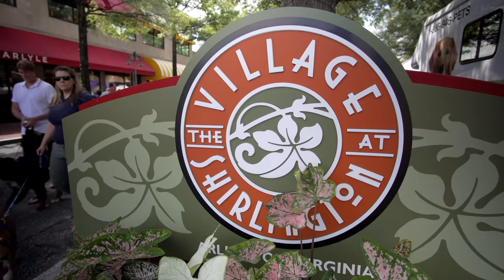3459 Kemper Rd, Arlington, VA 22206 | Townhome for Sale | The Davenport Group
JUST LISTED:   2BD/2.5BTH townhome in Arlington!

This is your chance to own a beautiful 2BED/2.5BATH townhouse in the heart of Shirlington Crest! This well-maintained home was built in 2011 and features many updates, including a new washer/dryer unit and garage storage/desk system. With over 1,400 sq. ft. of living space, this home is perfect for anyone looking for plenty of room to grow. Plus, you'll love the 3 levels + rooftop terrace, which offers amazing views of the neighborhood. Entertain guests in the open eat-in kitchen with granite counters, walnut cabinets, and stainless-steel appliances including a gas cooktop and wall ovens. You'll also appreciate the beautiful hardwood floors throughout the home. Finally, don't forget about the 2-car tandem garage - perfect for keeping your car safe and sound. You are just minutes from The Village at Shirlington, amazing restaurants, newly renovated Jennie Dean Park which is perfect for outdoor activities with family or friends, W&OD Trail, express bus to Pentagon Metro, and so much more! Don't miss this incredible opportunity - come see this gorgeous townhouse today!